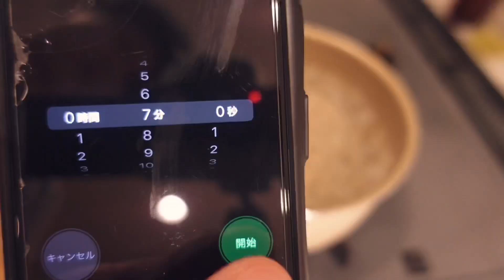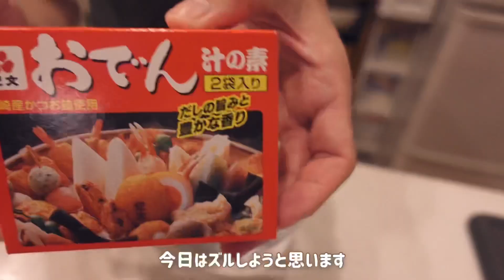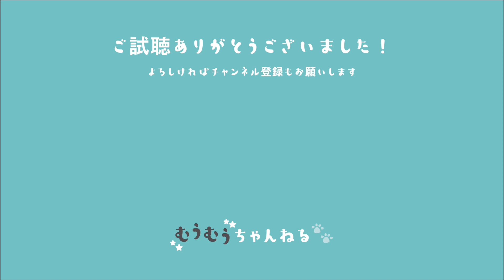[ vlog ] 簡単サンドイッチ / 寒い日のベランダおでん / 休日 / 20代夫婦 / Vlog-026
朝は簡単なサンドイッチを作りました。
この日はすごく寒かったのでベランダでおでんをやろう！という話になったので、ブルーノの鍋を使っておでんを食べました。

今回使用したBRUNO（ブルーノ）の鍋はこちら！
直火も対応しています。

20代の共働き夫婦です。
愛犬のフレブルの女の子”むうちゃん”との
ゆるーい日常をお届けしています。
嫁：もんじゃ(27歳)
夫：ゆってぃ(28歳)
むうちゃん🐶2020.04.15生まれ

まだまだ未熟な夫婦なので、
アドバイスやコメントいただけると嬉しいです！✨

動画のリクエストなどお待ちしております！🐶

過去にご質問いただいたグッズはこちらです↓

ジューサー：
フードプロセッサー：
キッチン壁紙：
リビング壁紙：
フロアマット：
米とぎボウル：